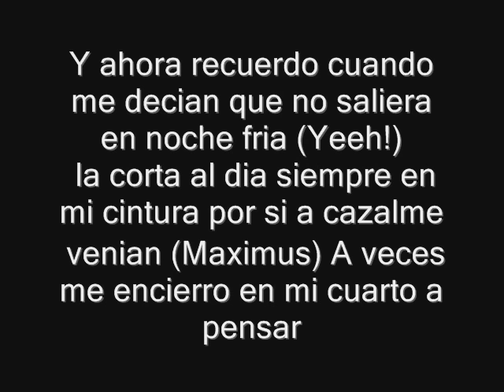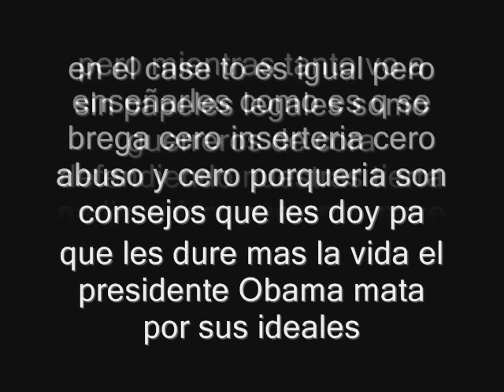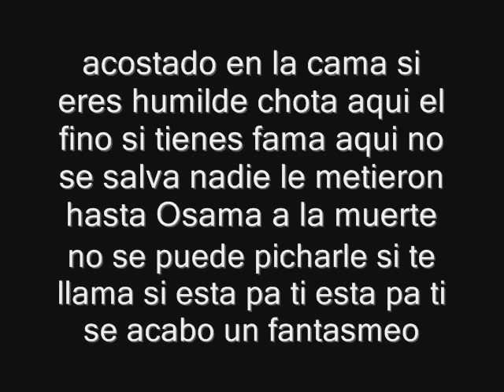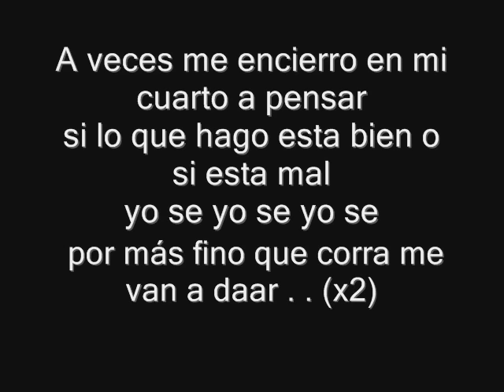Me Van A Dar "LETRA" (Official Remix) - Pacho & Cirilo Ft Voltio,Ñengo Flow, Jomar & Maximus Wel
Me Van A Dar (Official Remix) - Pacho & Cirilo Ft Voltio,Ñengo Flow, Jomar & Maximus Wel